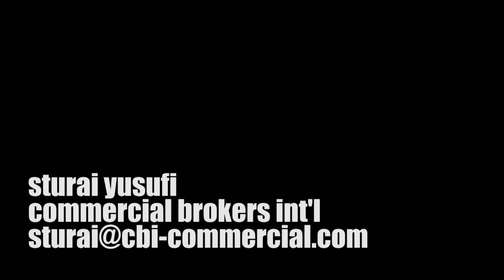Organizations Helping Women in Professional Roles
Joe mixes it up on theRRD. Special guests Sturai Yusufi, Angie Grimes, and Tatjana Luethi discussing organizations helping woman develop and grow in professional roles.

joe killinger
theRRD

sturai yusufi
commercial brokers int'l

angie grimes
her nexx chapter

tatjana luethi
mixr